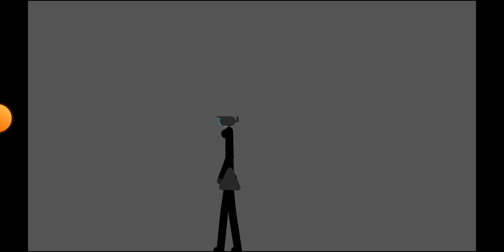stick nodes pro skibidi toilet bölüm 16 .....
:(2